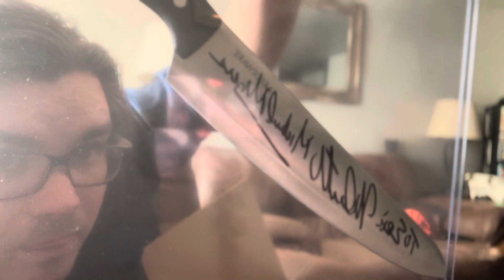Nick Castle autograph unboxing video